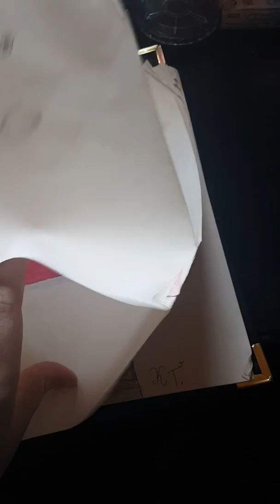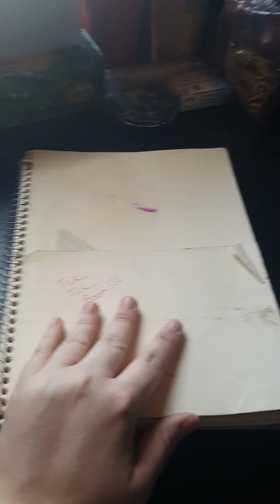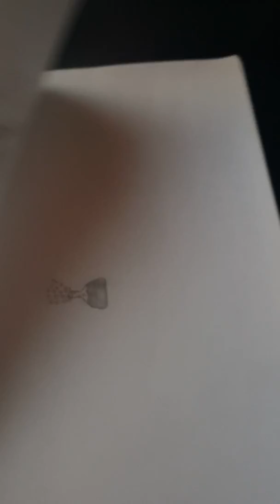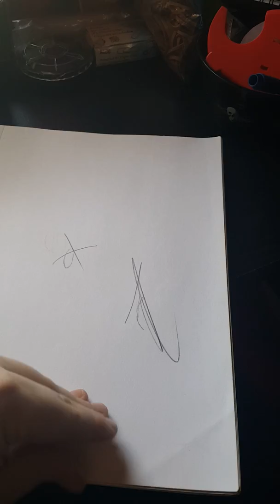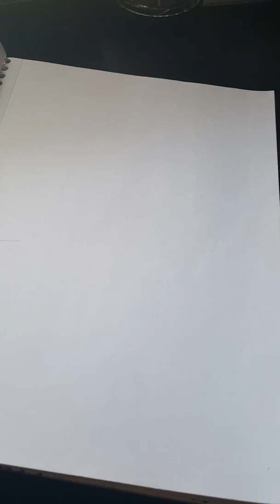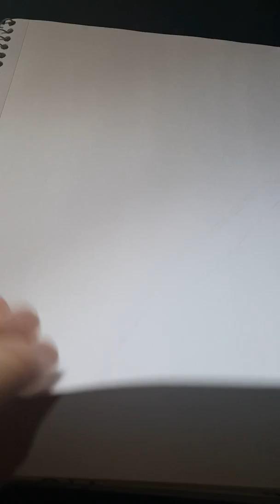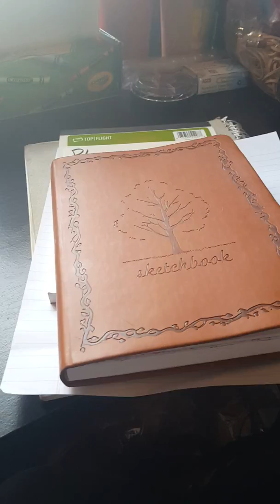Old Art Revisited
Here are some more old sketches of mine! Enjoy!